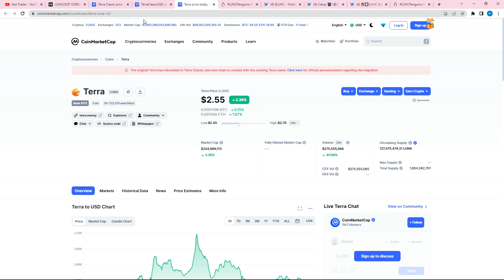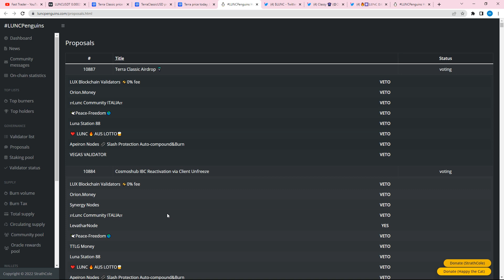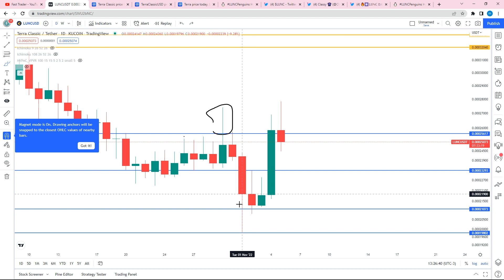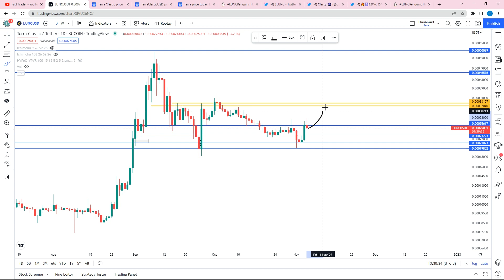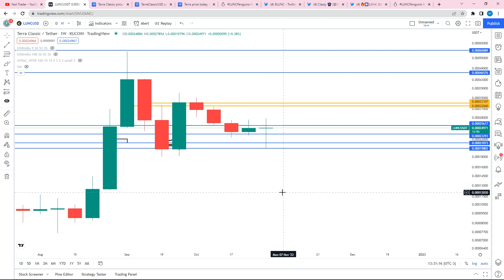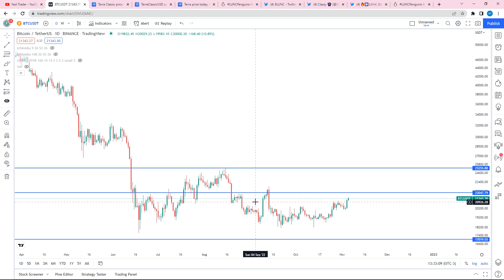افزایش سریع قیمت فرصت خرید لونا کلاسیک با پامپ امروز یا تله برای فروش به هولدر ها و ادامه ریزش لونا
تحلیل لونا ترا کلاسیک Terra Classic
اخبار لونا کلاسیک Terra Classic
ارز لونا کلاسیک Terra Classic
آینده ارز لونا LUNA
قیمت لونا کلاسیک Terra Classic
آیا ارز لونا برمیگردد LUNA
آینده لونا کلاسیک
قیمت لحظه ای لونا LUNA
زمان خرید لونا کلاسیک Terra Classic